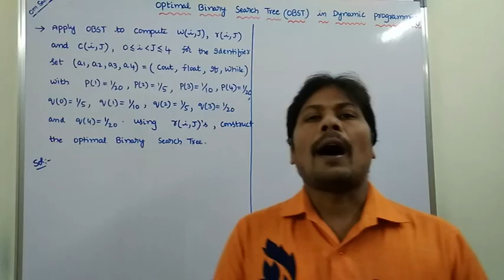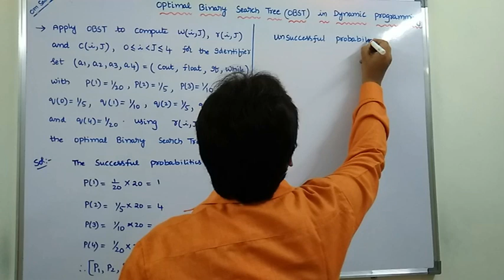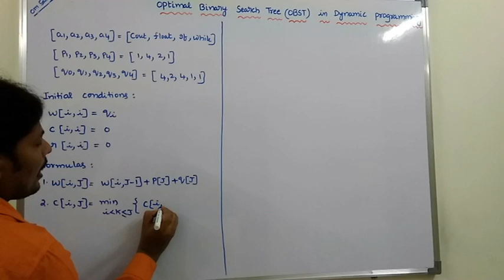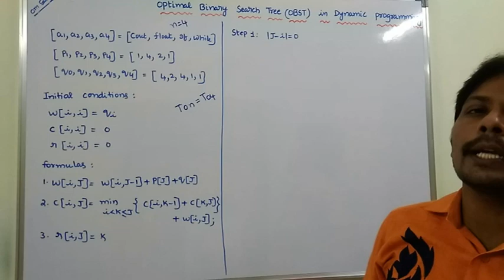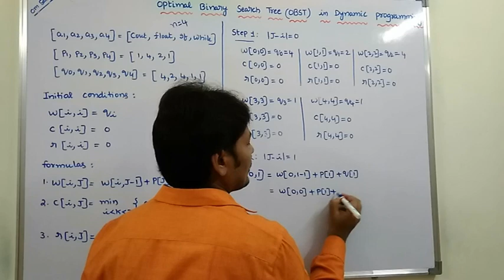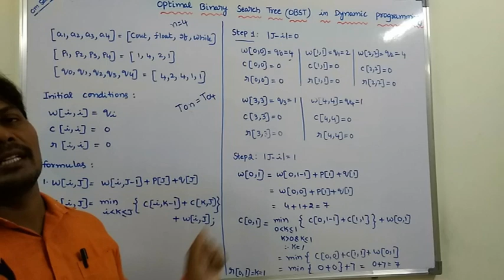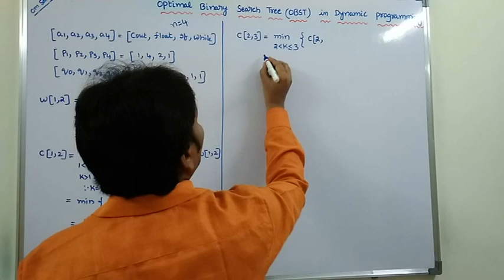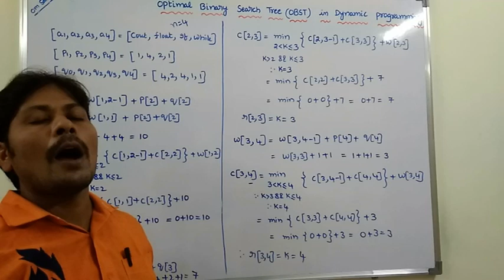Optimal Binary Search Tree using Dynamic Programming || OBST || DAA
This video contains Example Problem on  Optimal Binary Search Tree  using Dynamic Programming in Design and Analysis of Algorithms Course.

Optimal Binary Search Tree using Dynamic Programming
Introduction to Optimal Binary Search Tree
Algorithm for Optimal Binary Search Tree
Example Problem on Optimal Binary Search Tree
Optimal Binary Search Tree Algorithm
Optimal Binary Search Tree Example
time complexity of Optimal Binary Search Tree
Optimal Binary Search Tree
General Method of Dynamic Programming
Introduction to Dynamic Programming
Dynamic Programming
Optimal Substructure
Overlapping Subproblems
Principle of Optimality
DAA
Design and Analysis of Algorithms
Applications of Dynamic Programming